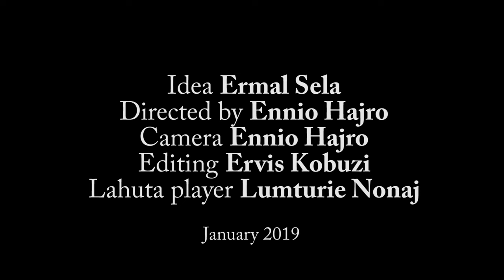Johida - "Lahuta" (Albania)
"Lahuta is a popular musical instrument played in South East Europe. It is very spread into Albanians in and outside political borders. The documentary shows the process of building up a Lahuta while one of the most distinguished Lahuta players, Lumturie Nonaj, sings verses of Albanian epos."